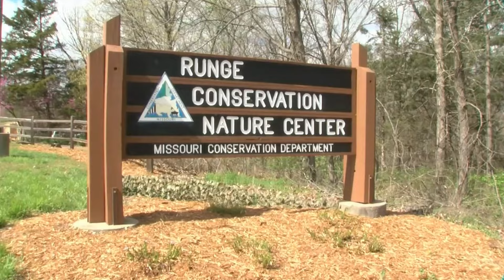It's Mushroom Hunting Season and People Were Out Hunting and Celebrating Morels